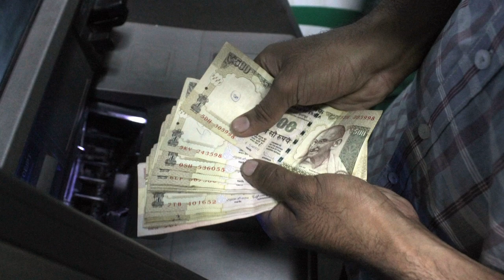Rakhi’s COMMENT, Modi ji is ‘Brahma,Vishnu,Mahesh !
Controversy queen Rakhi Sawant always speaks up and supports Prime Minister Narendra Modi and come up with controversy in which Narendra Modi's pictures were involved, recently, speak up about the PM Narendra Modi’s decision to ban Rs 500 and Rs 1,000 notes.